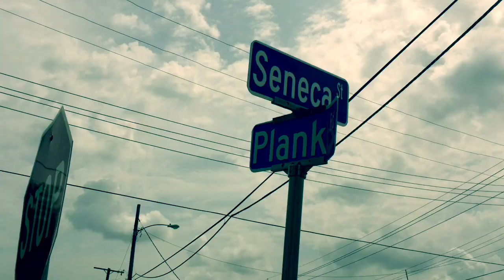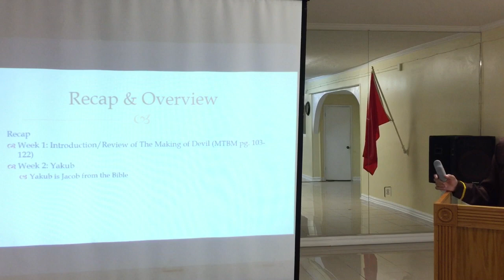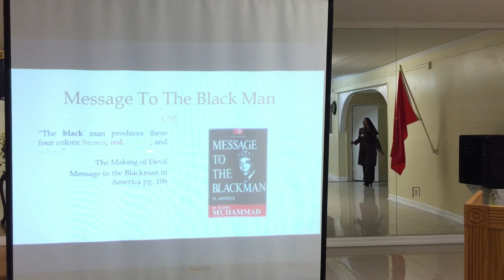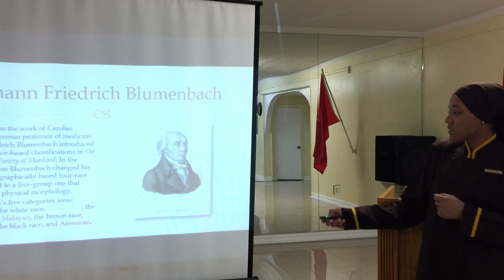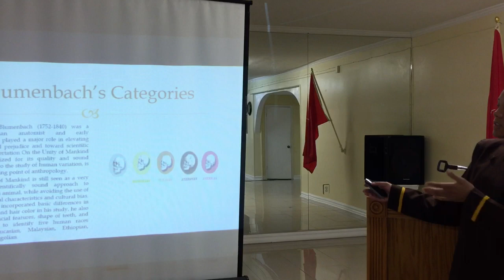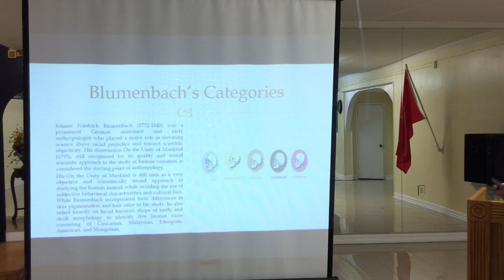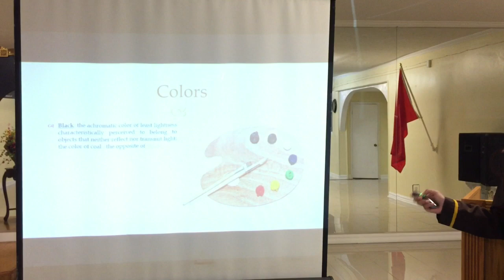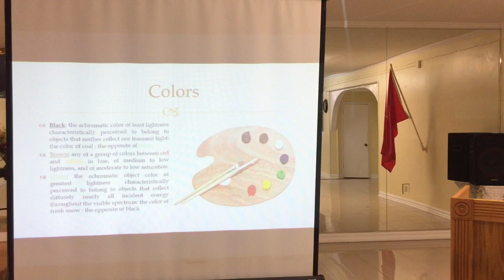Foundation Class In Session: The Making Of The Devil: The Grafting Process part 1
Foundation Class Wednesday week 3 "The Making of The devil"  The grafting process-  Why did Yacob make this race of people? the two germs in the original man.